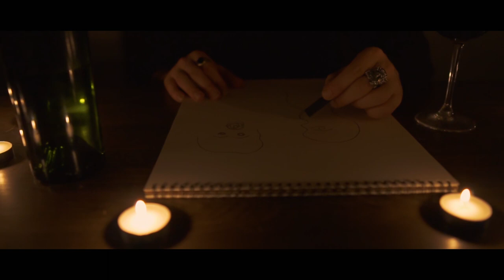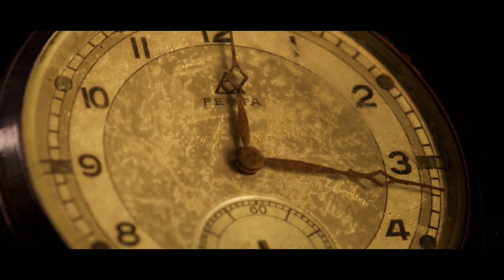Killing Machine - Tony Crown (Official Music Video)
Official Music Video for "Killing Machine" From Tony Crown
Song featured in T.V. series "Supergirl" and "Fear The Walking Dead."